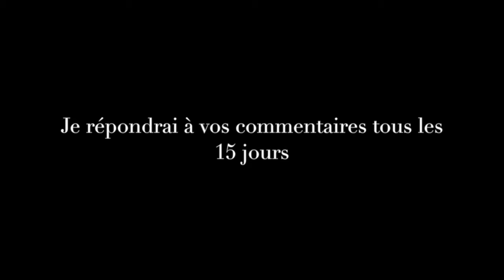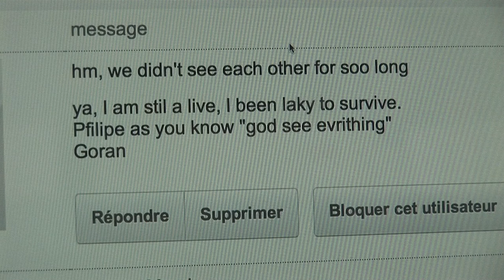Comment j'ai revu ce sniper bosniaque devenu mercenaire 18 ans plus tard